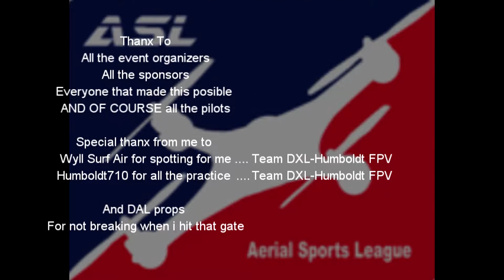ASL South Bay Classic Championship Heat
This is the final heat(championship) at the ASL South Bay Classic. It was my favorite race of the season to attend those of us that made the "championship" raced 8 heats and several practice runs of my favorite track to date.  By the final heat the pilots had that track dialed in and we all where fast, it was great.

Set up
Blackout Mini h 5" arms in front 6" in back
Hover things 10 degree angle mounts
Cobra 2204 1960 kv motors spinning Dal 5x4.5 V2 props
Kiss 18 amp V1 esc s
Naze 32 rev5 running Beta Flight
Pzo420 board cam
Lumenier 200mw VTX
Spironet antennas
Fatshark Dominator V2 goggles
Spectrum DX6 bound to a satellite receiver